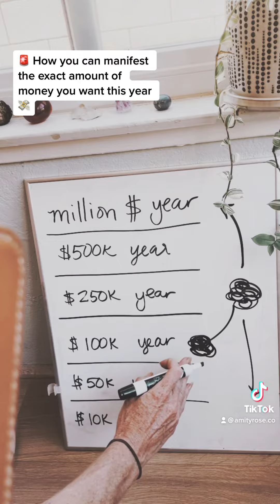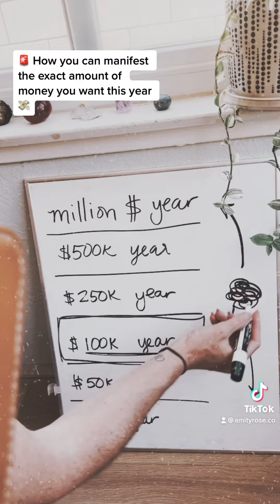Manifest the EXACT amount of money you desire // Morning practice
Xo
✧TikTik: @iamamityrose